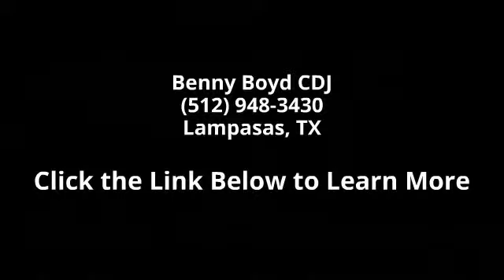2014 Dodge Durango SXT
Please click on the 'view details' link for all vehicle information including window sticker on new vehicles.A Better Buy from Benny Boyd!